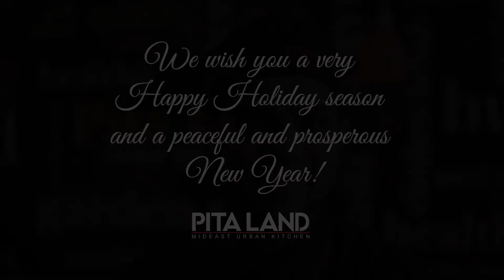Holiday Greetings From PITALAND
Pita Land Mideast Urban Kitchen // A Toronto based shawarma joint that serves delicious shawarma, falafel and kebabs.